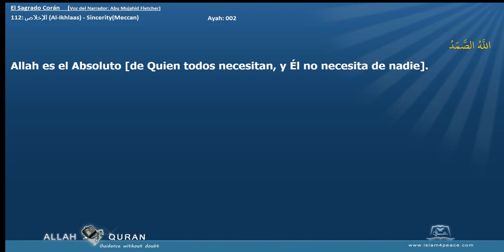El Sagrado Corán 112 الإخلاص Al Ikhlaas SincerityMeccan